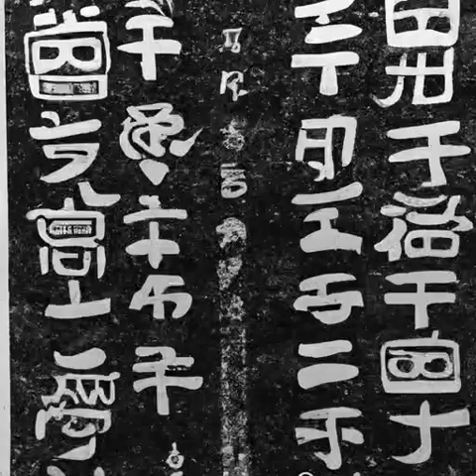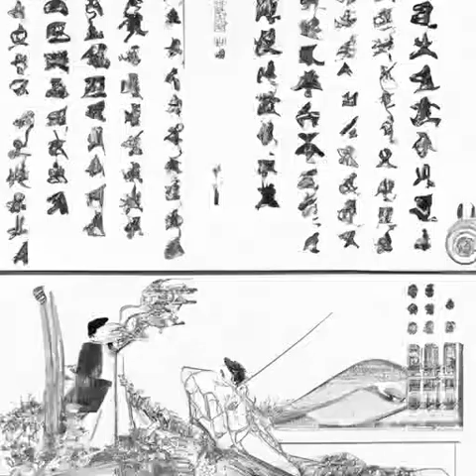第31章 遭遇掠夺者！玩家的首战！《这游戏也太真实了》